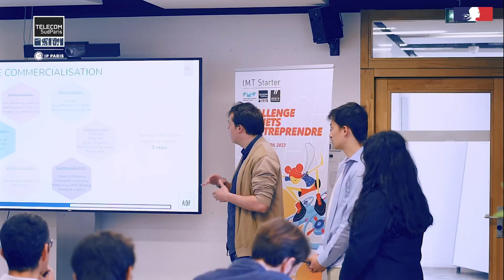Quelle formation d'ingénieur pour entreprendre dans la santé numérique ?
Léonie Schröder, ingénieure diplômée de la promotion 2018 de Télécom SudParis, est désormais CEO et cofondatrice de HUVY, une start-up utilisant l'intelligence artificielle pour détecter les maladies cutanées. 🔎

🚀 Son expérience entrepreneuriale dans la santé numérique a été rendue possible grâce à sa formation d'ingénieure. Elle nous retrace son parcours jusqu'à la création de sa start-up au sein de notre incubateur @imtstarter8535. Découvrez les ambitions de Huvy pour faciliter le dépistage dermatologique pour les soignants de proximité. 👩‍⚕️

🧐 Le domaine de la santé numérique vous passionne ? Vous aussi, devenez ingénieur généraliste en suivant :

La rencontre avec Léonie Schröder s'est déroulée au IP Paris Demo Day @institutpolytechniquedeparis, le 8 février 2024 à @STATIONFcampus.